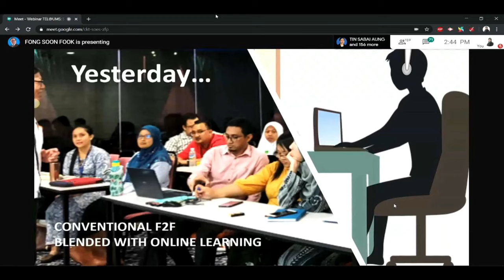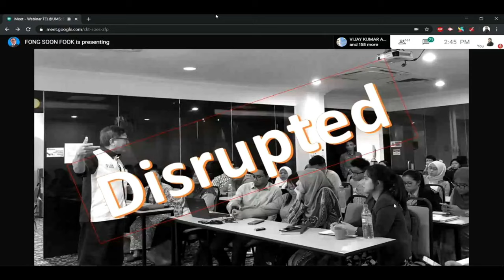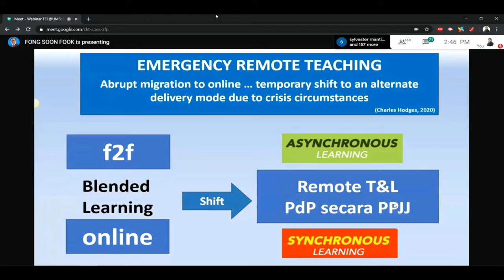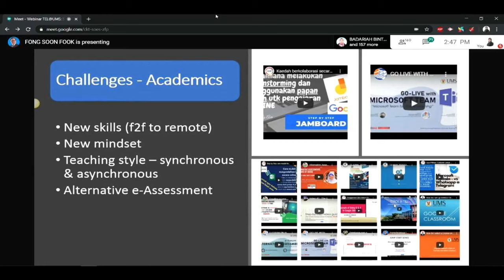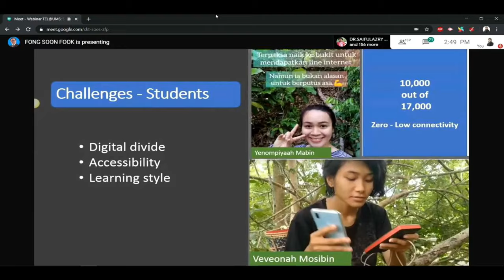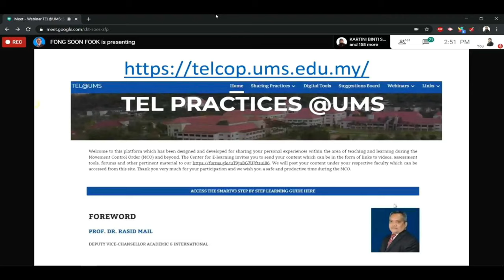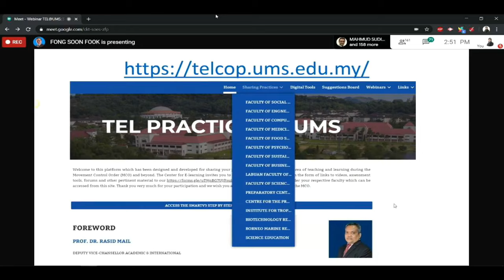SHARING TEL PRACTICES@UMS BY PROFESSOR DR. FONG SOON FOOK FOR TEL@UMS EVENT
WEBINAR TEL@UMS

SOARING ABOVE CHALLENGES TOGETHER

SPEAKERS:
PROFESSOR DR. FONG SOON FOOK

SESSION COORDINATOR:
ASSOC PROF. DR. KENNETH FRANCIS RODRIGUES
SALMIE JEMON @ SUHAINA

for TEL Practices @ UMS